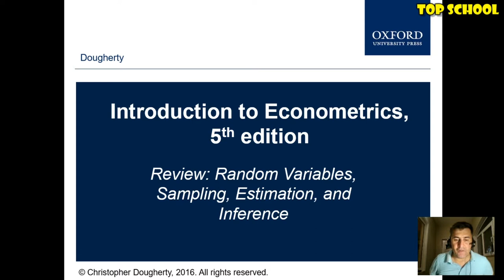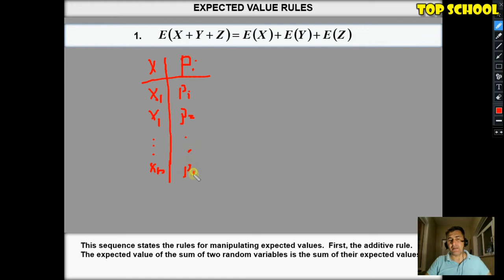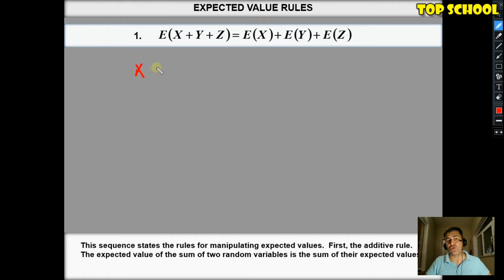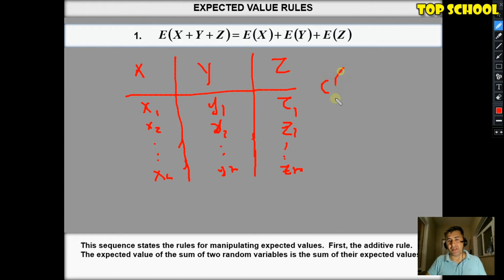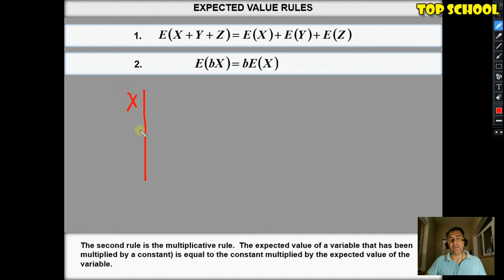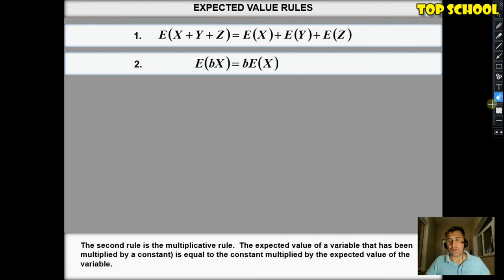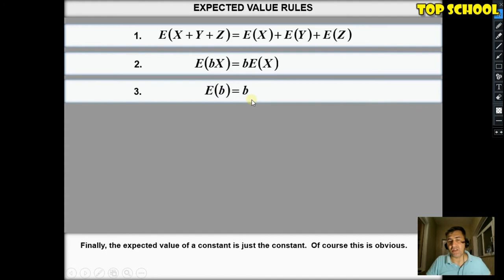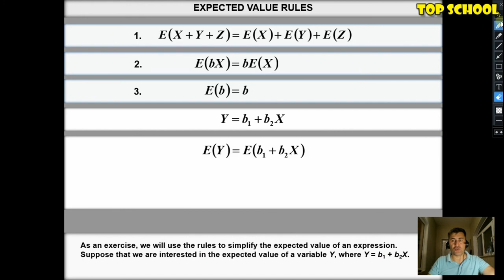Ekonometrika: Dərs 4 - Riyazi gözləmənin xarakteristikaları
Bu dərsdə biz təsadüfi dəyişənin riyazi gözləməsinin xassələrini öyrənəcəyik. Təsadüfi dəyişənin riyazi gözləməsinin bir neçə xassəsi vardır və bu xassələr Ekonometrikanın əsas kursunda Ən Kiçik Kvadratlar Üsulu və başqa kəmiyyətlərin hesablanmasında çox əhəmiyyətlidir. Buyurun